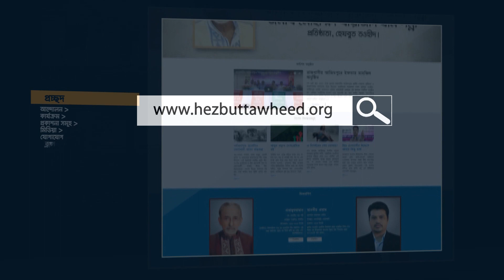Social Media ad